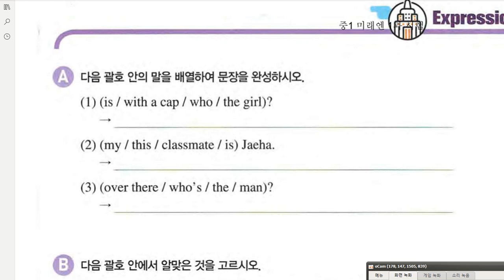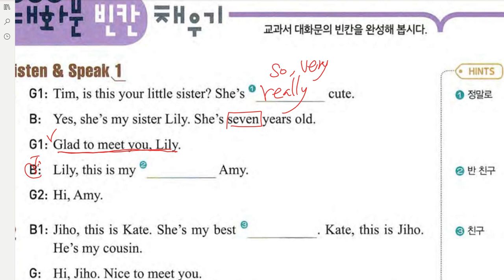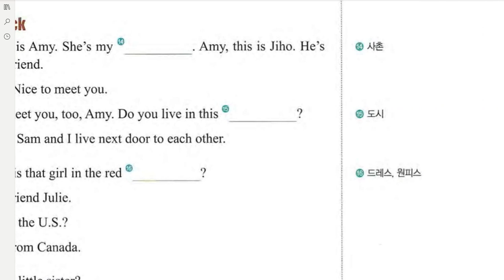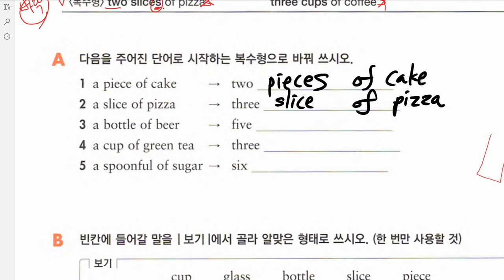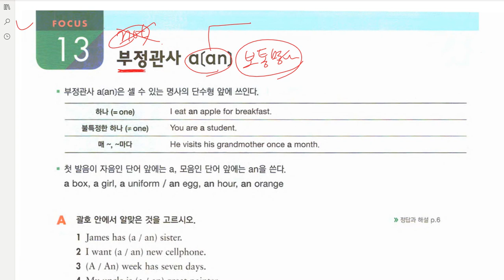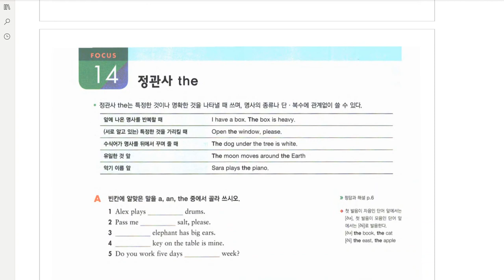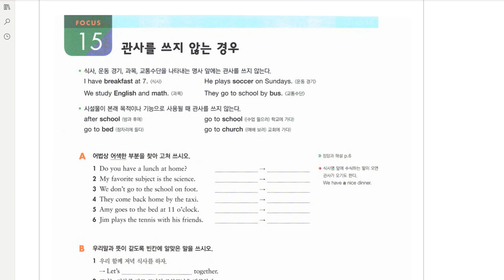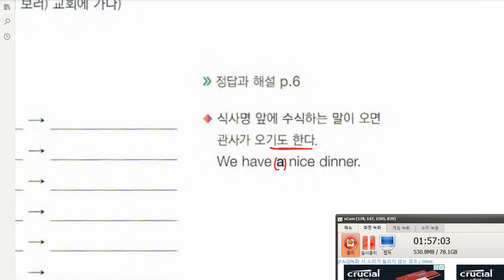중1미래엔 1과 대화파트 문제 풀이 명사와 관사 2020 06 12